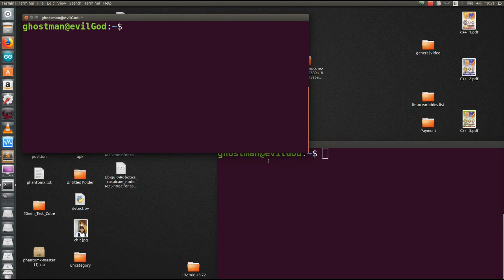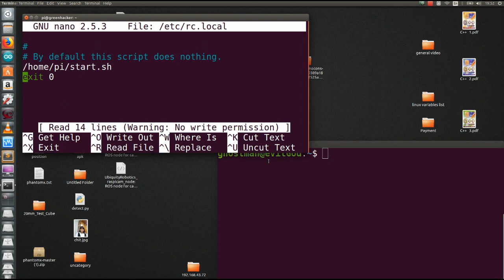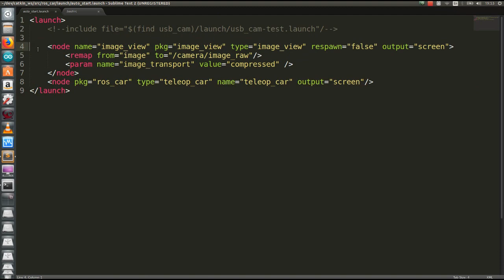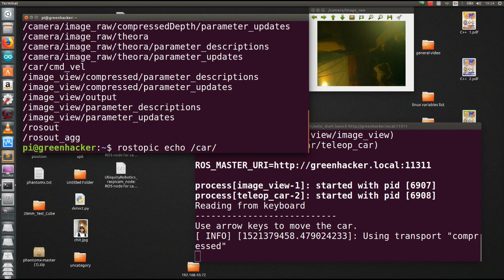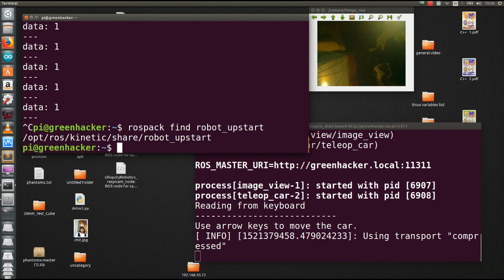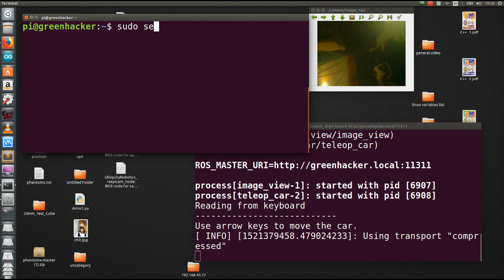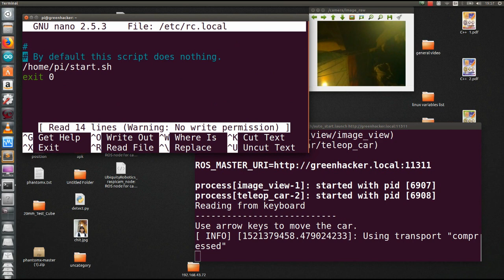OS startup with ros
ROS Myanmar